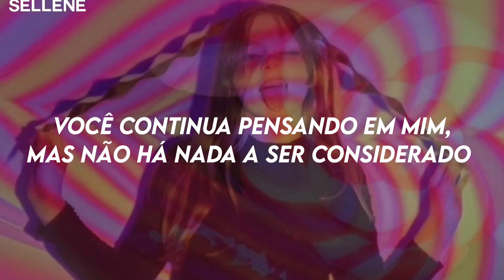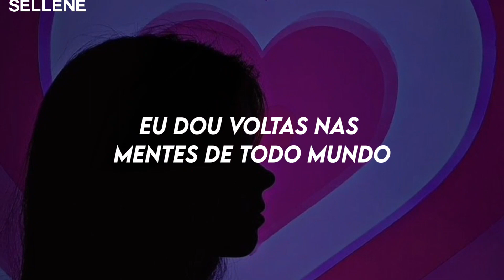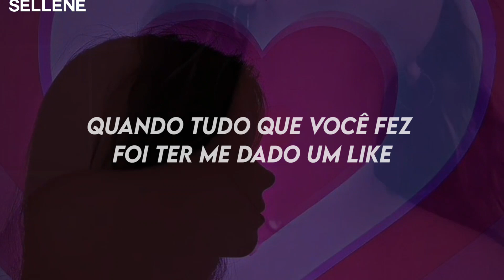"I'm that typa girl, I'm that typa girl" | BLACKPINK - Typa Girl [tradução]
Este canal tem a intenção de promover. Se você é o artista e quer que algo seja removido, entre em contato comigo.

lyrics

Typa girl that'll make you wanna dream
Typa girl you wanna ice up, make me freeze (hot, hot)

Like du-du-dun, du-du-du-dun
Like du-du-dun, du-du-du-dun

Like du-du-dun, du-du-du-dun
Like du-du-dun, du-du-du-dun